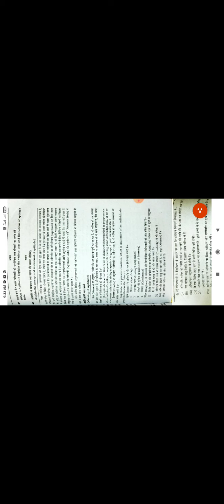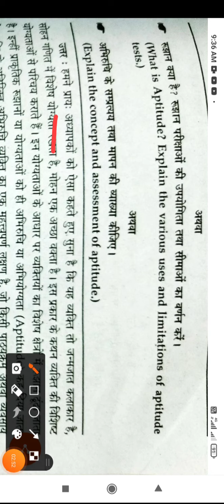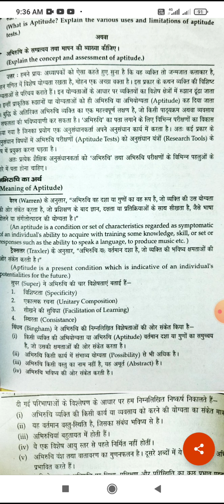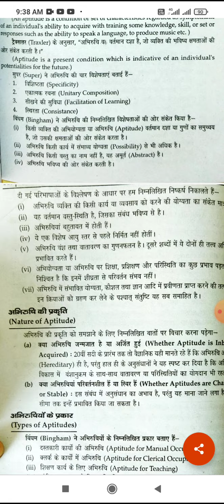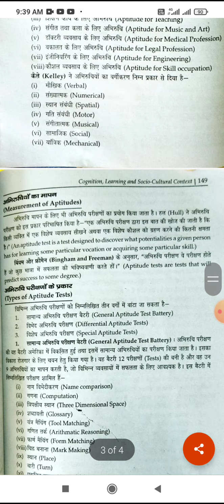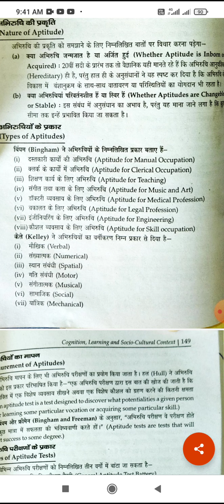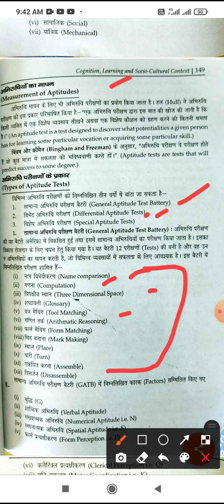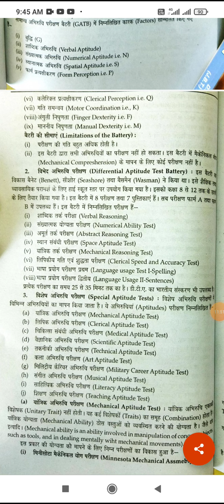Aptitude : Concept and assessment